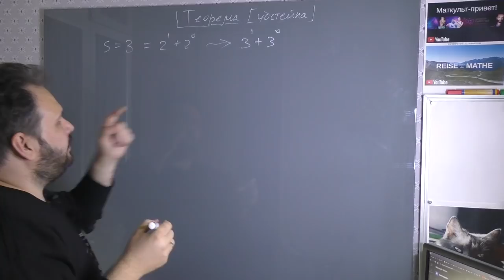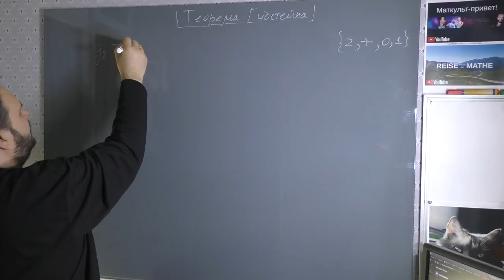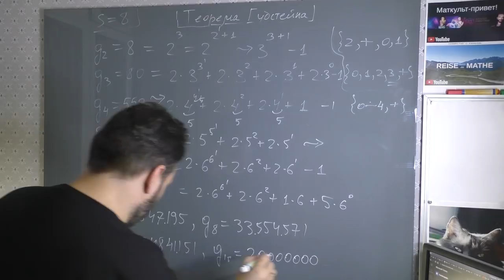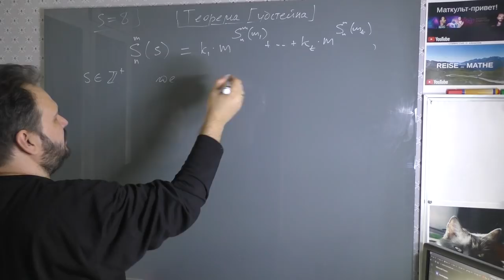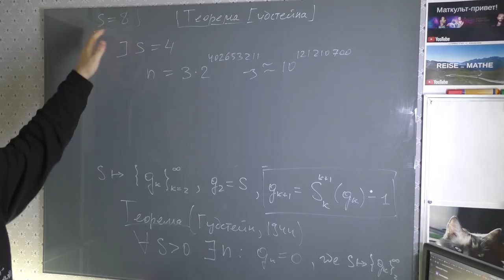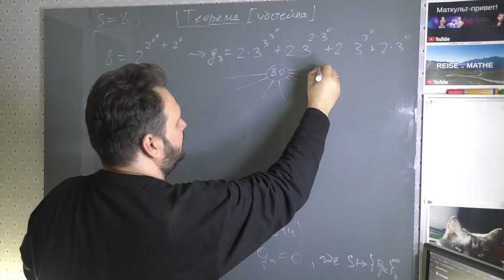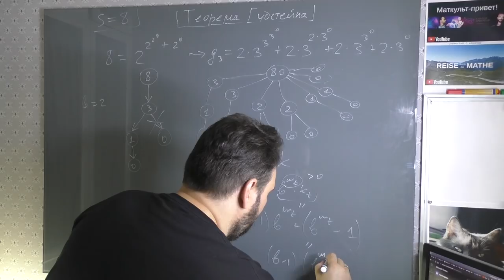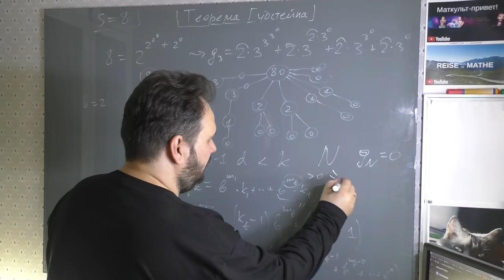Теорема Гудстейна. Формулировка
Первоисточник: R. Goodstein. On the restricted ordinal theorem. The Journal of Symbolic Logic 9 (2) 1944, 33-41.